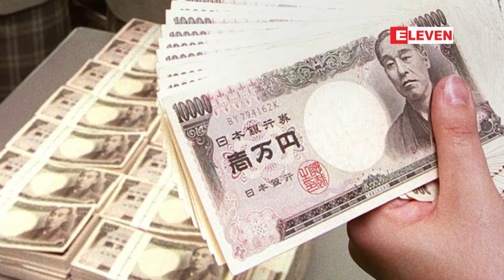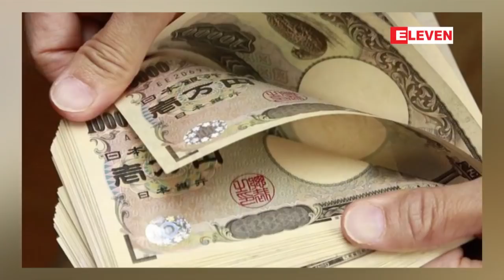ဂ်ပန္ယန္းႏွင့္ တရုတ္ယြမ္တို႔ကို နိုင္ငံတကာေငြေပးေခ်မႈနွင့္ စာရင္းရွင္းလင္းမႈမ်ားတြင္.....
ဂ်ပန္ယန္းႏွင့္ တရုတ္ယြမ္တို႔ကို နိုင္ငံတကာေငြေပးေခ်မႈနွင့္ စာရင္းရွင္းလင္းမႈမ်ားတြင္ ေဆာင္ရြက္နုိ္င္သည့္ ေငြေၾကးအျဖစ္ ဗဟိုဘဏ္ သတ္မွတ္
ဂ်ပန္ယန္းနဲ႔ တရုတ္ယြမ္တို႔ကို စာရင္းရွင္းလင္းမႈေတြနဲ႔ နယ္စပ္ကုန္သြယ္ေရးေတြမွာ ေငြေပးေခ်မႈ ဖြံ႔ၿဖိဳးတိုးတက္ဖို႔ ရည္ရြယ္ကာ နုိ္င္ငံတကာ ေငြေပးေခ်မႈႏွင့္ စာရင္းရွင္းတမ္းေတြ ေဆာင္ရြက္ခြင့့္ျပဳလိုက္တယ္လို႔ ဇန္န၀ါရီလ ၃၀ ရက္ေန႔က ဗဟိုဘဏ္က ထုတ္ျပန္ပါတယ္။